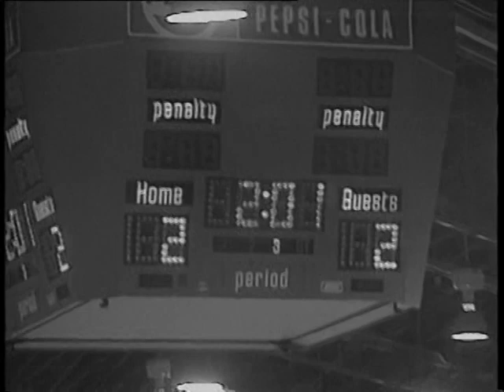Michigan Tech Huskies vs. Colorado College Tigers - Third Period (short clip) - 3/13/1994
Short clip of last 2:00 minutes of third period of the final WCHA playoff game at Broadmoor World Arena between the Michigan Tech Huskies vs. Colorado College Tigers.